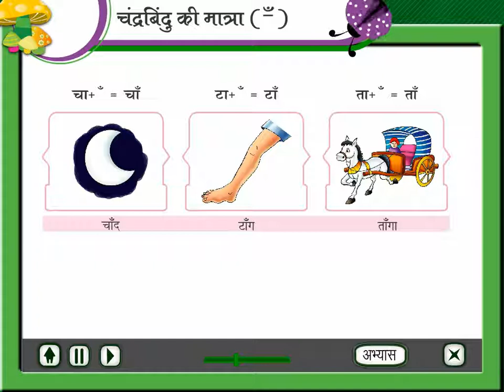चंद्रबिंदु की मात्रा